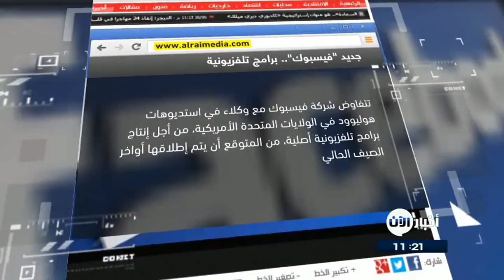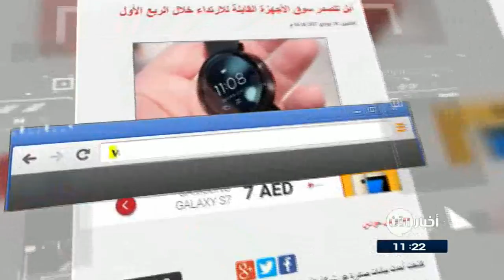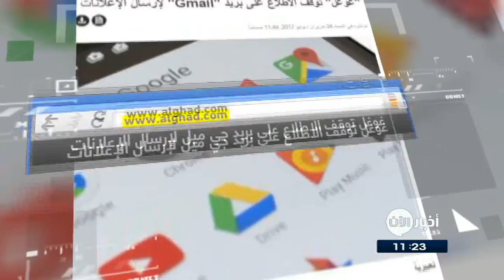27-6-2017 | فيسبوك تخطط لإنتاج برامج تلفزيونية.. وعناوين أخرى في جولة الصحافة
الراي الكويتية
فيسبوك تخطط لإنتاج برامج تلفزيونية...
تتفاوض شركة فيسبوك مع وكلاء في استديوهات هوليوود في الولايات المتحدة الأميركية، من أجل إنتاج برامج تلفزيونية أصلية، من المتوقع أن يتم إطلاقها أواخر الصيف الحالي .
وأبدت فيسبوك استعدادها لتمويل كل حلقة من حلقات البرنامج المتوقع ، بمبلغ ٍ قد يصل إلى 3 ملايين دولار، وهو مبلغ كافٍ لإنتاج محتوى بجودة عالية.

النهار اللبنانية
شركة هوندا تعلق نشاطها بسبب فيروس " وانا كراي"...
عَلّقت شركة هوندا Honda العالمية للسيارات نشاطـَها في أحد المصانع خارج مدينة طوكيو ليوم واحد نظرًا إلى مخاوف من هجمات فيروس " وانا كراي " على أنظمتها .
وبعدما استشعرت الشركة بإمكانية حدوث هجوم علّقت فورًا نشاطها لمدة يوم واحد ووأوقـَفت عمل كمبيوتراتها للتأكّد من سلامتها ومن عدم وجود برمجيات خبيثة عليها، لتعود بعد ذلك للعمل من دون أي خسائر تُذكر.

أبل تتصدر سوق الأجهزة القابلة للارتداء خلال الربع الأول...
كشفت أحدث بيانات صادرة عن شركة أبحاث سوقية  أن شركة أبل تمتلك أكثر من 53%  من إجمالي الحصة السوقية للأجهزة التى يمكن ارتداؤها، خلال الربع الأول من العام الجاري، ما يجعلها على رأس القائمة.
وجاءت شركة سامسونج فى المركز الثاني بنسبة بلغت 12.8% من السوق، بينما جاءت شركة فت بت Fit bit الشهيرة التى جاءت فى المركز الثالث بحصة سوقية بلغت 12.2%
وكشف التقرير إلى أن تحسن مكانة سامسونج فى التصنيف العالمى يرجع إلى النجاح الكبير الذى حققته ساعة Gear S3 الذكية.

الغد الاردنية
غوغل توقف الاطلاع على بريد "جي ميل" لإرسال الإعلانات...
قررت شركة غوغل التوقف عن الاطلاع على محتويات البريد الإلكتروني لمستخدمي خدمة "جي ميل" لتُرسِل لهم إعلانات تتماشى مع اهتماماتهم، علما أن المجموعة الأميركية تعرضت لملاحقات في هذا الخصوص.
ويشتكي المدافعون عن حماية البيانات الشخصية منذ سنوات من هذه الممارسات ، وقد أطلـَقت دعوى جماعية بحق غوغل في مدينة كاليفورنيا الامريكية.
وبحسب غوغل، تعد "جي مايل" خدمة البريد الإلكتروني الأكثر استخداما في العالم مع أكثر من مليار مستخدم

القبس الكويتية
إنستغرام تختبر ميزة مهمة في مشاركة الصور...
بدأت خدمة مشاركة الصور والفيديو "إنستغرام" اختبار طريقة جديدة لمشاركة المنشورات مع مجموعة محدودة من الأصدقاء.
وتحاول إنستغرام، المملوكة لشركة فيسبوك، من خلال ميزة المفضلة Favorites تحسين خاصية قوائم الأصدقاء، ما يشجع المستخدمين على النشر أكثر من خلال منحهم مزيداً من التحكم في جمهورهم.